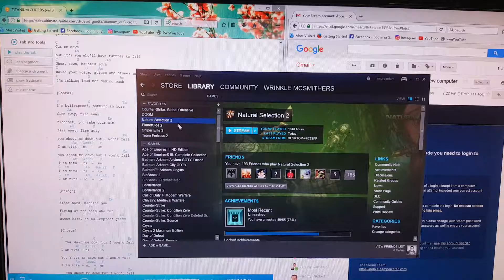In home streaming to PC using steam streaming All AMD